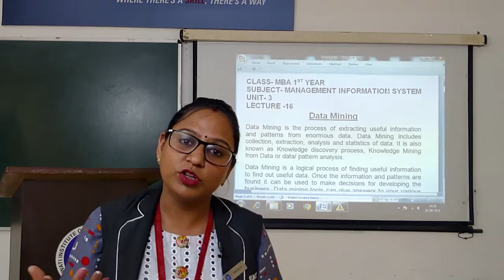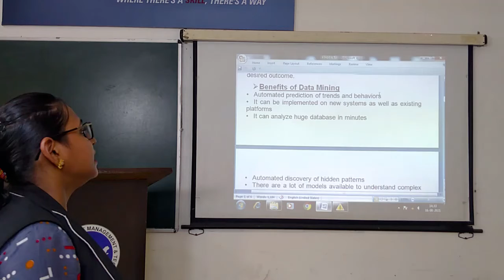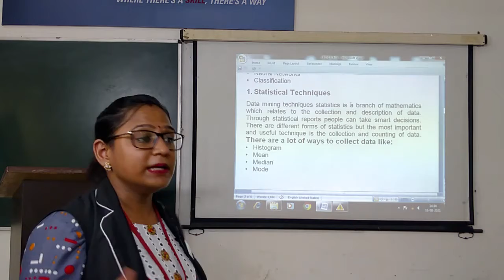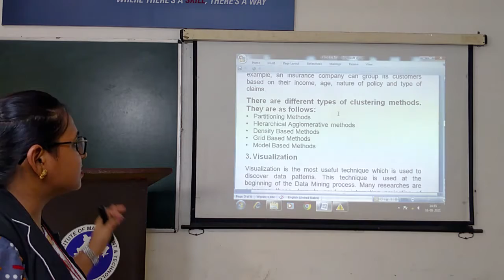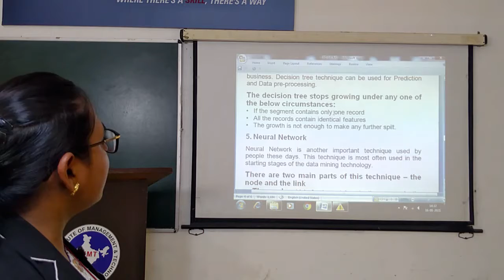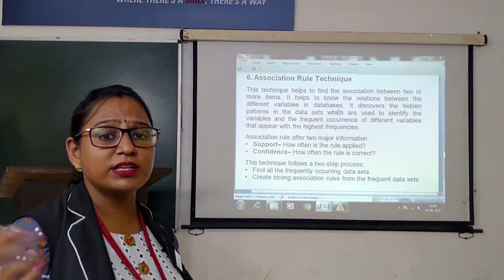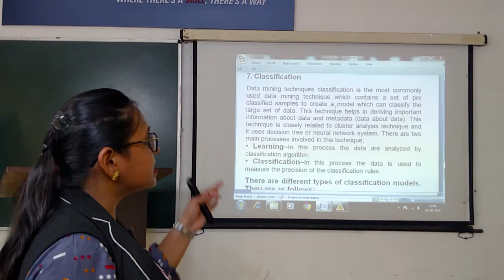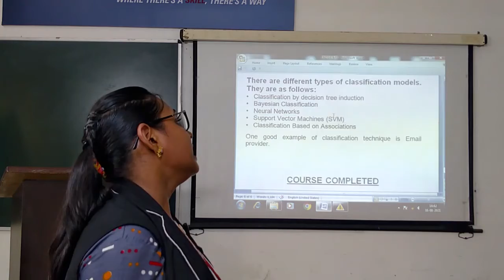PALLAVI MAM MIS MBA 1ST YEAR LEC 16